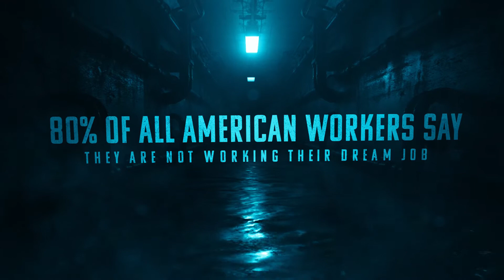The Earth Is Flat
We have all heard the expression, "thinking outside of the box."  This video helps Producers think differently about the sales process.  Once upon a time, people believed the Earth was flat.  During this period of time, no exploration or investigation was going on.  One day, someone who learned to "think outside of the box" pushed the envelope and set sail, only to find that he did not fall off the edge of the Earth.  Producers can easily get locked into "flat world" thinking and it limits the potential for expansion and excellence related to their sales results.  This clip is heavy on illustration and is a fun look at the importance of occasionally changing our perspective on things.  Please, take a deeper look at Symphony sales training today.  Thank you for checking us out.